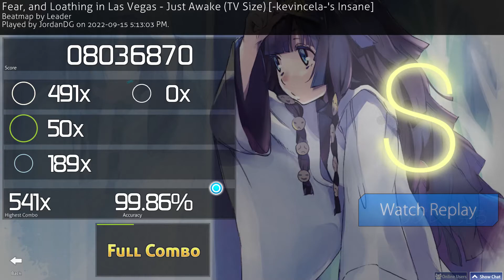osu! ctb Just awake 3.41* fc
pp-121 pog